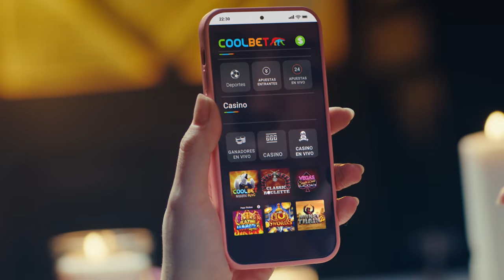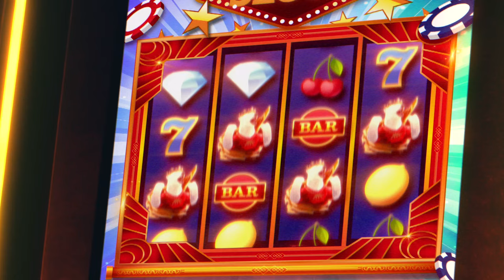De futbolista a entrenador con Gabriel España - Episodio 17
En este episodio platicamos de la transición que hizo Gabriel España de futbolista profesional a entrenador, anécdotas, cómo inicio en el futbol y mucho más.

Bienvenidos 🎙️